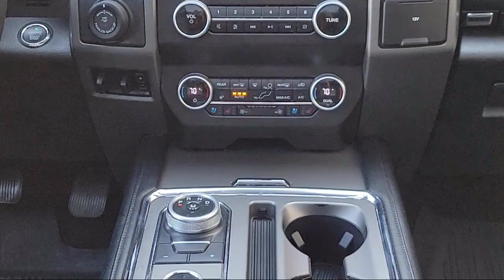2021 Ford Expedition Max XLT Sport Utility Kent Akron Stow Canton Cleveland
2021 Ford Expedition Max XLT Sport Utility Stock Number: F8112CR Vin:1FMJK1JT9MEA30650.
Klaben Ford Kent is proudly serving our friends and neighbors in Kent, Akron, Stow, Canton, and Cleveland. or give us a call for more information about this or any of our other vehicles.
Klaben Ford Kent1089 W Main Street